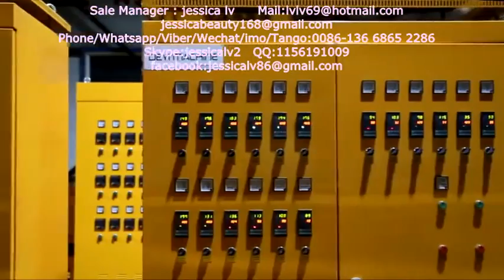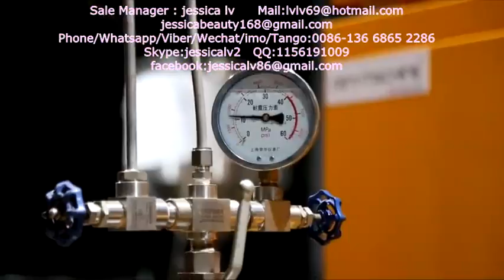EPE foam machine,New Condition Foamed EPE Foam Sheet Machine